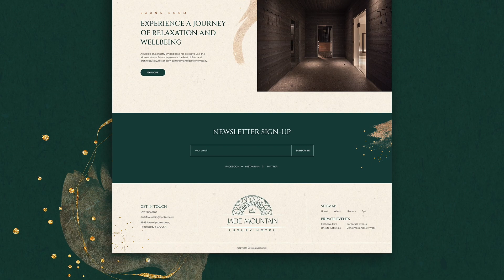Jade Mountain - hotel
Welcome to Dot Creative Market! Our mission is to design customized premium website layout to help not only bring your brand image to the next level but also growing your business sales. We are professionals team of designers who build a unique website template library for where you can browsing and look for the best layout design for your premium Shopify website, Wordpress website, e-commerce website,…and we will from there build your premium website unique following brand guidelines and your contents. You have the best quality website for your brand in a short amount of time still keeping the premium design quality.